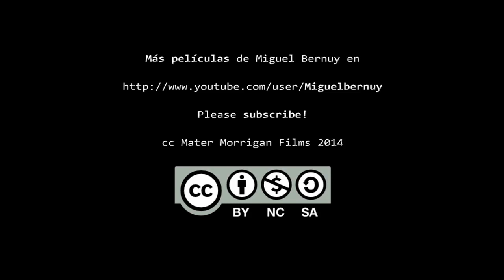Special Monsters in the Night (2014)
Please help me to produce more creative commons music and films for you, become my patron! Thank you so much!

Special Monsters in the Night

Synopsis:

Jarrett Mortem, famous and infamous horror film director, and his team go to the town of Adra, Almería, to shoot his new movie: A Monster in the Fog. After the beginning of filming party, typical in Mortem's productions, the crackpot filmmaker is subjected to an interview in which his dirty and decadent life comes to light. Special Monsters in the Night is a short film written in the key of surreal comedy, full of winks to the people of audiovisual guild and caustic humor. Prepare to meet Jarrett Mortem, a lovable thug!

Sinopsis:

Jarrett Mortem, afamado e infame director de cine de terror, acude con su equipo al pueblo de Adra, Almería, para rodar su nueva película: A Monster in the Fog. Tras la fiesta de inicio de rodaje, característica de las producciones Mortem, el chiflado cineasta es sometido a una entrevista en la que sus trapos sucios y vida decadente salen a la luz. Special Monsters in the Night es un cortometraje escrito en clave de comedia surrealista, rebosante de guiños a la gente del gremio audiovisual y de humor cáustico. ¡Prepárate para conocer a Jarrett Mortem, un gamberro adorable!

Ficha Artística: Jarrett Mortem: Álvaro Delso, Jollie Golden: Belén Sanz, Zutano Mengano: Jordi Ra Romero, Zutana Fulana: Sylvia Oliver, Johnie Star: Alex Ochoa, Script Girl y Sirena: Irene Pino, Chu Man Fu: Miguel Bernuy, Mara: La Rosa Separada; Doblaje Personajes: Jordi Estupiñá: Zutano Mengano y Johnie Star, Lucía Díaz García: Jollie Golden, Zutana Fulana, Sirena, Script Girl y Mara.

Ficha técnica: Dirección: Miguel Lázaro Bernuy, Guión: Alejandro Ochoa Pérez y Bernuy, Música: Jesús Calderón, Producción: María José Gutiérrez Sánchez, Dirección de Fotografía: Isaac Mate, Operador de Cámara: "Jafo" Rodrigo, Sonido Directo: Juan Luis Q-Sade, Sonido en Estudio: José Manuel Álvarez Pérez, Diseño y Edición de Sonido: Carlos Ruiz "Lytos", Dirección de Arte: Javier Jerez "Kobe", Vestuario: Helena Alba Valdés, Aydte. de Dirección: David Santos Lobo, Montaje y Corrección de Color: Mario Gómez Cobo, Efectos Visuales: Eric García y Daniel Rubio.

Mecenas en Verkami: Ernesto López Rodrigo, Rorri Rosa Aguayo, Lucía López Rosa, Héctor Pascual, Ruth López Magdaleno, Teresa Rosa Aguayo, María Rosa Aguayo, Santi Rosa Aguayo, Manel Rosa Aguayo, Ricardo Pozo Hernández, Grégoire Delanné, Palmira Martín, Manuel Muñoz Bastante, Daniel Poza Arahuetes, Alba Artacho Checa, Guillem Rodríguez, Heaven Leigh, Marga Rodrigo, Concha Aréizaga, Yolanda Carramiñano, Isabel Serrano, Juan García Sainz, Xose Lois Acevedo, Saint Wolf, Andrés Santos Reyes, Impassive Marauder, Puffin Away, Priónica y Milka la Cremosa.

CC Mater Morrigan Films 2014

CC Los Juglares Locos 2014

Tipografía de SMITN
Shlop de Ray Larabie
uso libre permitido